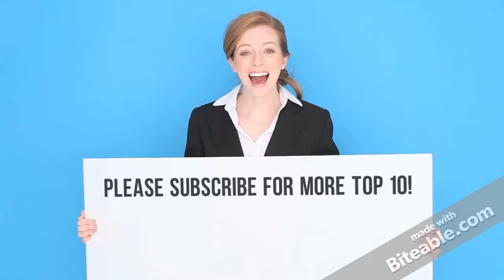WELCOME TO MY 2ND CHANNEL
Make too!!!